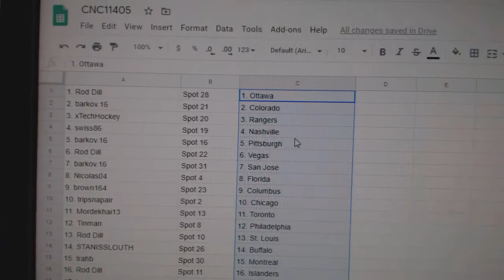Team Randoms - C&C GB #11,405